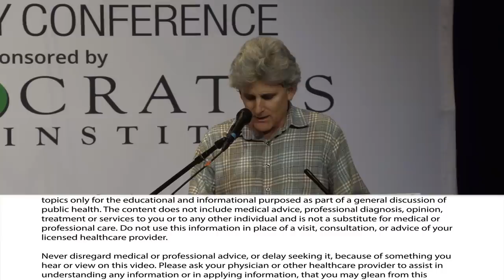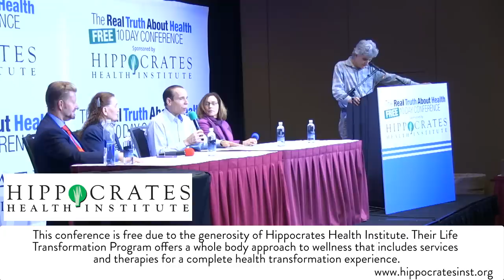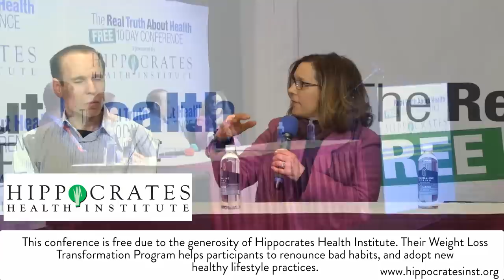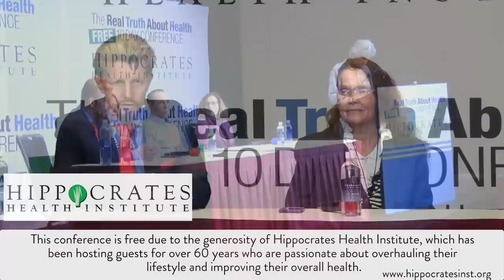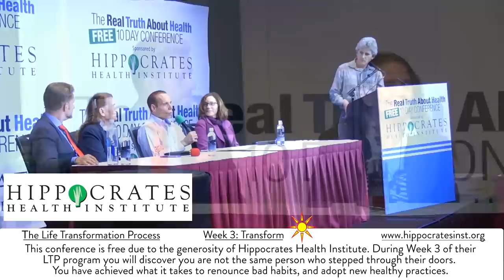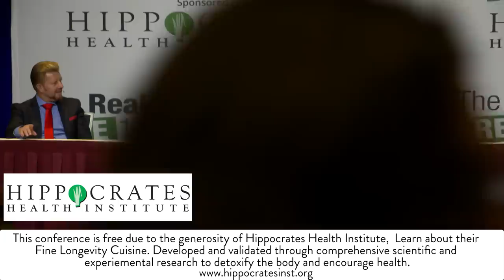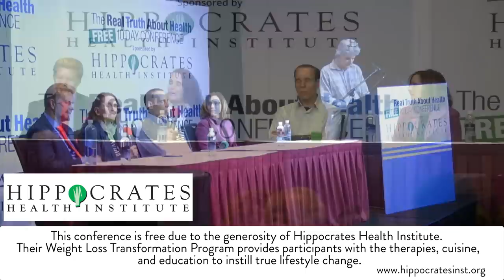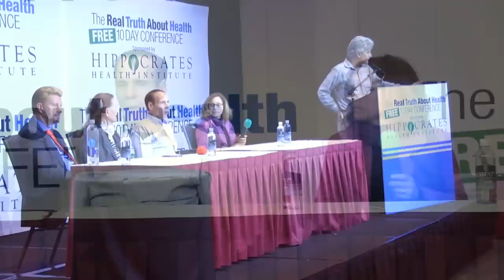The Scientifically Proven Benefits to your Health from a Whole Food, Plant-Based Diet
Here are the latest scientific findings on proven benefits to your Health from a Whole-Plant-Based Diet

Panel Participants:   Anna Maria Clement, Ph.D., L.N.,  Brian Clement, Ph.D., Joel Fuhrman, M.D., L.N., Brenda Davis, R.D.